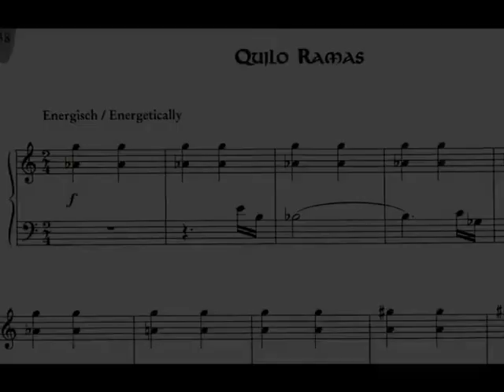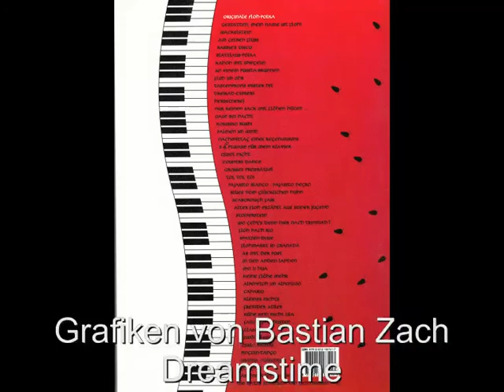Jeder Ton Streng dodekaphon / 2 very easy and short dodekaphonic pieces ... Flohwalzers Enkel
Zwölf Brüder ... das sind die 12 Töne im Rahmen der Oktave, sie bilden eine Reihe.
Quilo Ramas beweist, dass man auch für ungeübte Ohren gut klingende Dodekaphonie erstellen kann (wenn man´s kann oder will).
Leicht, elementare Einführung ...
Cover, keyboard-pictures: Bastian Zach